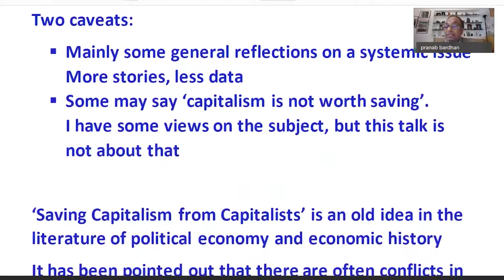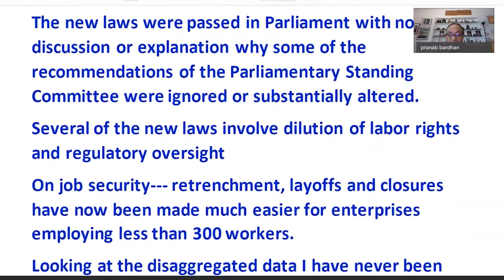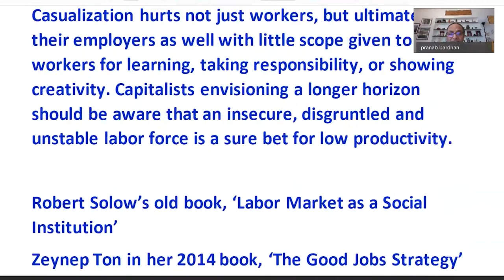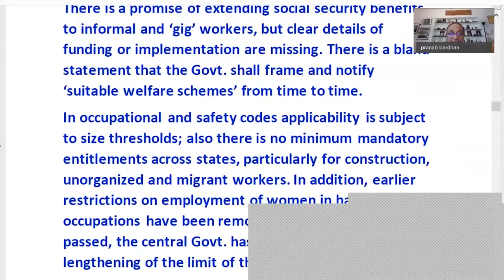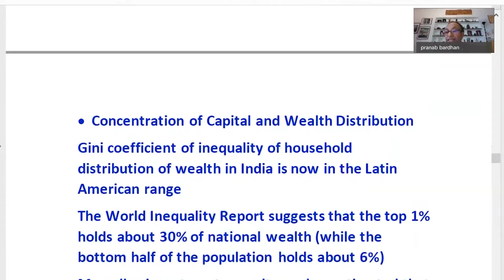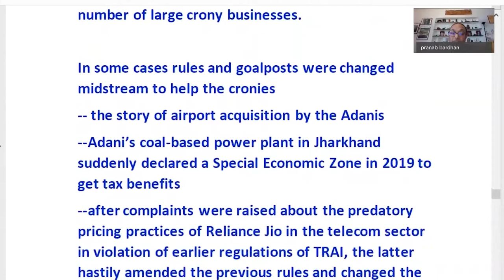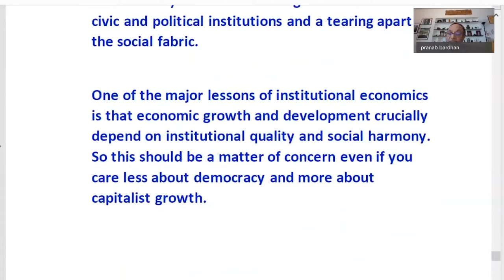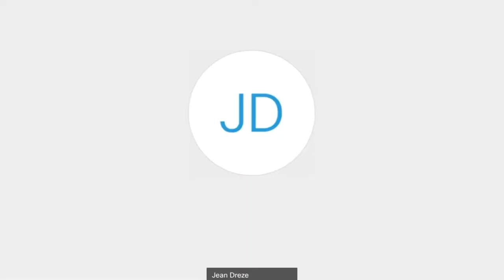Saving Indian Capitalism from its Capitalists feat. Pranab Bardhan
The fourth event in the Envisioning India series, "Saving Indian Capitalism from its Capitalists" featured Pranab Bardhan, Professor of Graduate School at the Department of Economics at the University of California, Berkeley, with Jean Dreze of Ranchi University and Michael Walton of the Harvard Kennedy School as discussants. The discussion was moderated by Professor James Foster, with an introduction by Dr. Ajay Chhibber.

There are often conflicts in the interests of capital, between the individual capitalist and the capitalist class as a whole, or between the short-term and long-term interests of capital. In this talk Prof. Bardhan will give examples of this from the Indian debates on labor reform, health policy, policy relating to vocational education, and from the adverse effects of the growing concentration of capital and wealth distribution.

The Indian Government recently enacted a major labor reform that has been widely acclaimed in the business press and by many reform-mongering economists. The attempt to bring some order to the tangled mess that the old labor laws were in is welcome, as is more 'flexibility' in labor employment, but as part of a package deal with a reasonable scheme of unemployment benefits for workers; instead the new laws make the already insecure life of workers even more insecure. Capitalists envisioning a longer horizon should be aware that an insecure, disgruntled and unstable labor force is a sure bet for low productivity. Health Policy and Vocational Education also show cases where a more prudent corporate sector would have encouraged serious alternatives.

More broadly, in India the data suggest that corporate concentration and inequality in wealth distribution are galloping, and this is bound to have a negative effect on overall productivity and innovations, which is against the  long-term interests of capitalism, even though it may give a boost to short-term earnings of individual capitalists. Compared to some other capitalist countries, India is more of a crony oligarchy that is cozy with the current regime, which is not conducive to a healthy development of capitalism in India. Nor is the rise in inequality that exacerbates demand deficiency, or the brazen dilution of environmental regulations that poisons and uproots community life.